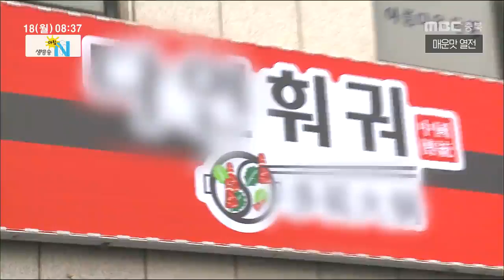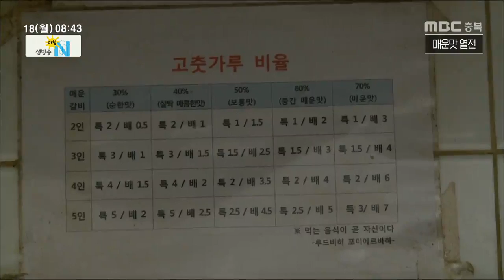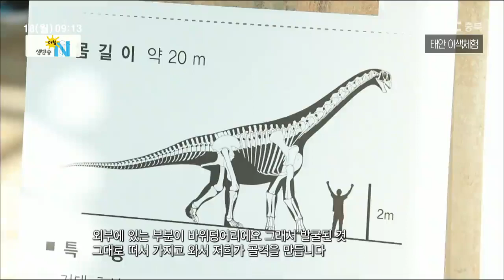생방송 아침N_풀영상_20190218